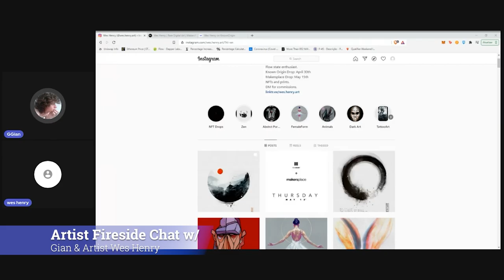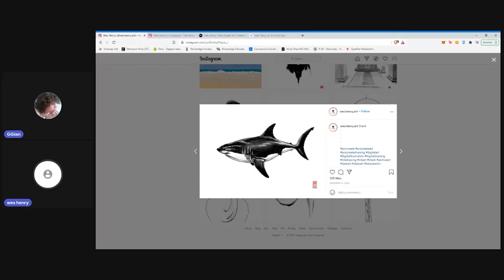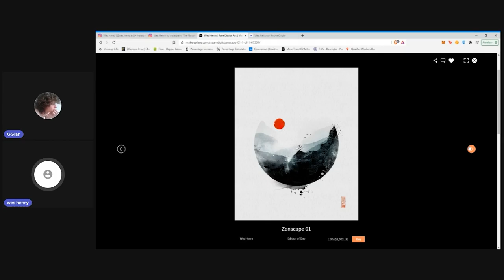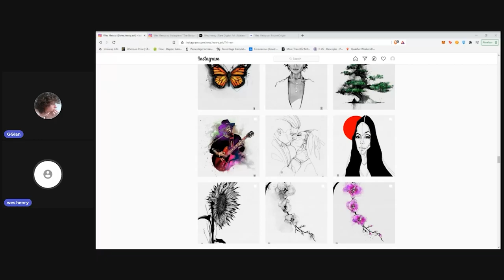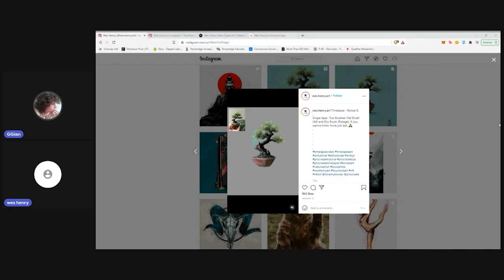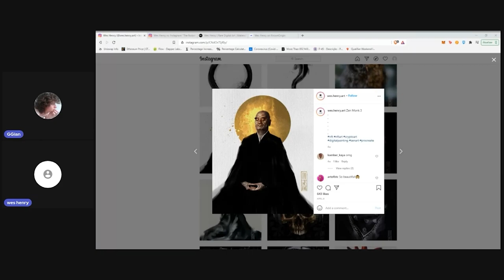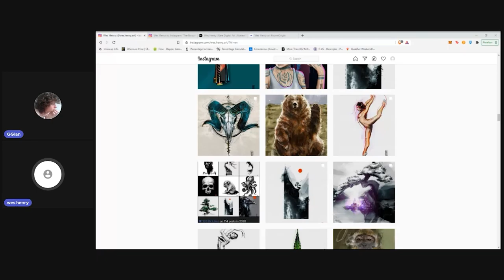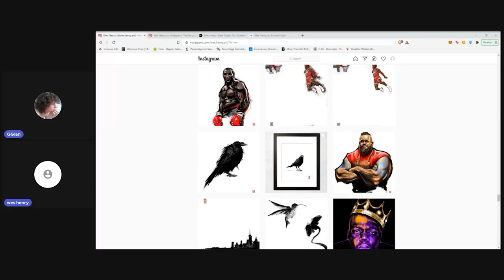NFT Artist Fireside Chat w/ Gian & Artist Wes Henry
Sit down with Gian as he chats with NFT Artist Wes Henry! Wes is a renowned digital and crypto artist born and raised in the suburbs of Chicago. Art was a large part of his life starting very young and very much encouraged in his childhood by his parents. At 16, Wes began his career as a caricature artist at Six Flags, the youngest ever hired. Destined to be a painter, Wes entered college at Indiana University and took his first class in Philosophy. From that day forward, everything changed.

He focused on Metaphysics, Philosophy of the Mind, and Logic. After graduating with honors and realizing life as a Philosophy teacher did not suit him, he dove headfirst back into creative disciplines. After moving up the ranks to become a successful Creative Director, Wes left the corporate world to run his own branding/web firm. The lack of structure in his days allowed him more time to create art for himself and his community. Over the last two years, Wes has built a rabid following across social media, consistently pushing the boundaries of creativity.

As an avid meditator and flow state enthusiast, the goal of Wes’ art is to inspire a sense of stillness. You will routinely see common tropes in Wes’ work that ladder to this goal. Portraiture, Zenscapes, and Bonsai Trees complement a variety of styles that contribute to an altered mental state.